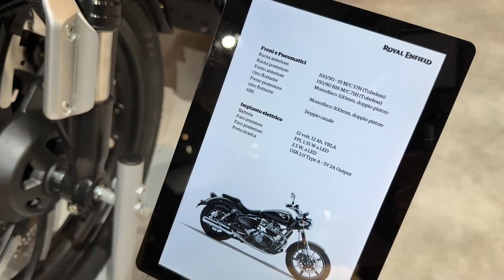Great Everyday Bike !!! 2023 Royal Enfield Super Meteor 650